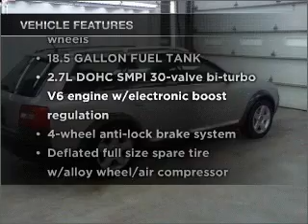2002 Audi allroad - Manheim PA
Year: 2002
Make: Audi
Model: allroad
Trim: 2.7T Wagon 4D
Engine: 6 cylinder 2.7 liter turbo
Transmission:
Color: Silver
Mileage: 82927
Address:
14 Anthony Drive